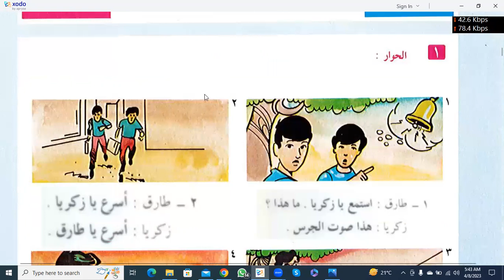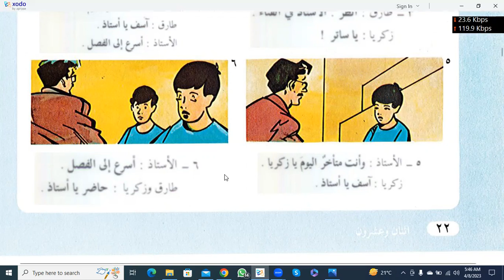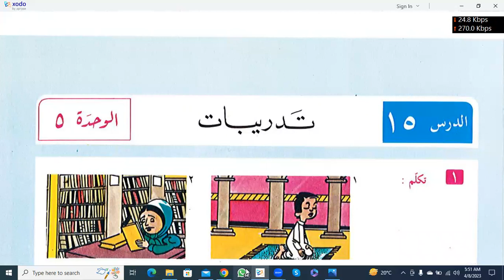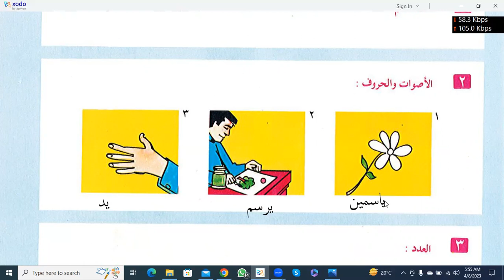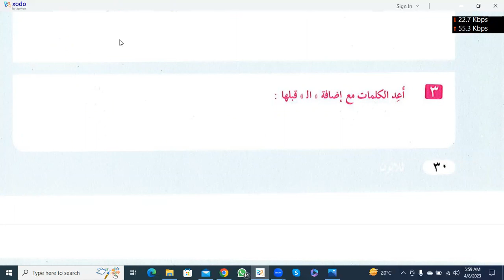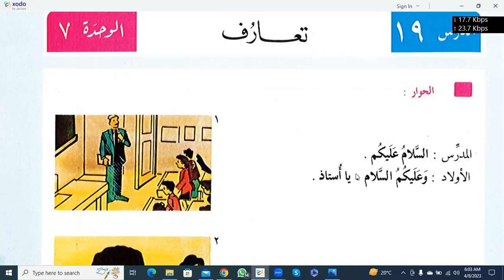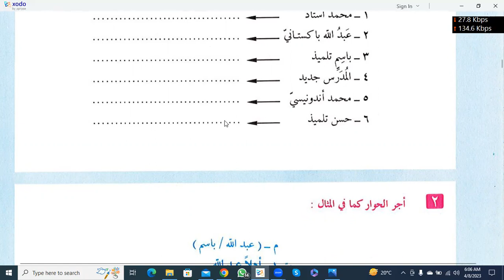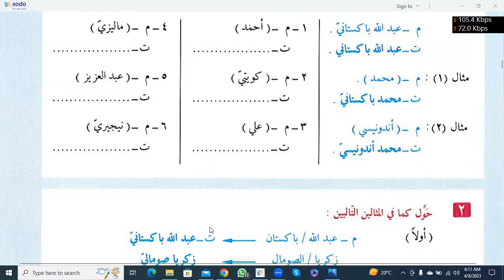Al Arabia tu Nasheen chapter 12 to 21 day 3